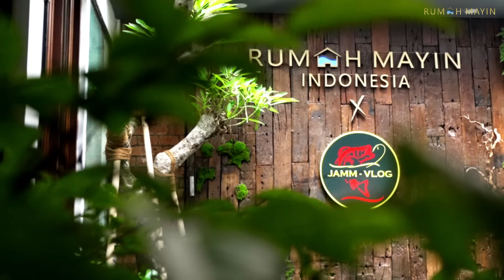KOH ADIT PAMER SEKALIGUS BELAJAR KE JAMM VLOG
SELAMAT DATANG DI CHANNEL RUMAH MAYIN !

FACEBOOK FANSPAGE : Rumah Mayin Indonesia X Jammvlog